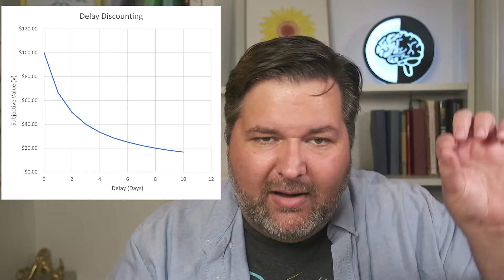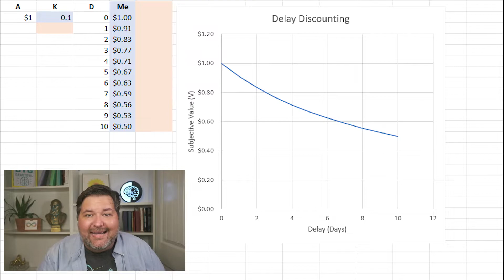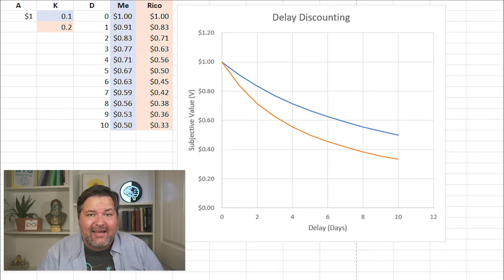Delay Discounting: Does time really equal money?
Today we're talking about delay discounting, sometimes called hyperbolic discounting. How it matters for you, how it relates to impulsivity, and how it can be modeled mathematically.

Note: This is the most common delay discounting formula; there are others, but this is a great starting point.

Further Reading:
Cheng, Y. S., Ko, H. C., Sun, C. K., & Yeh, P. Y. (2021). The relationship between delay discounting and Internet addiction: A systematic review and meta-analysis. Addictive Behaviors, 114, 106751.

Odum, A. L. (2011). Delay discounting: I'm a k, you're a k. Journal of the experimental analysis of behavior, 96(3), 427-439.

Croote, D. E., Lai, B., Hu, J., Baxter, M. G., Montagrin, A., & Schiller, D. (2020). Delay discounting decisions are linked to temporal distance representations of world events across cultures. Scientific reports, 10(1), 1-13.

Tang, J., Chrzanowski-Smith, O. J., Hutchinson, G., Kee, F., & Hunter, R. F. (2019). Relationship between monetary delay discounting and obesity: a systematic review and meta-regression. International Journal of Obesity, 43(6), 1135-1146.